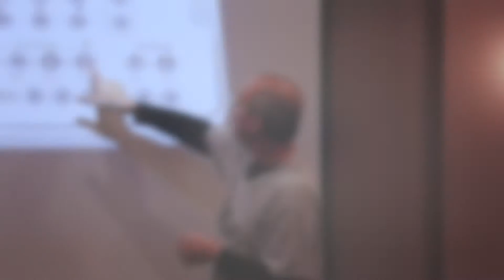Drilling on models